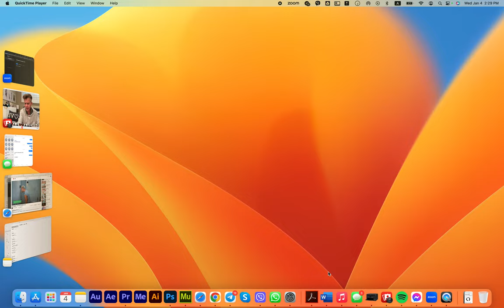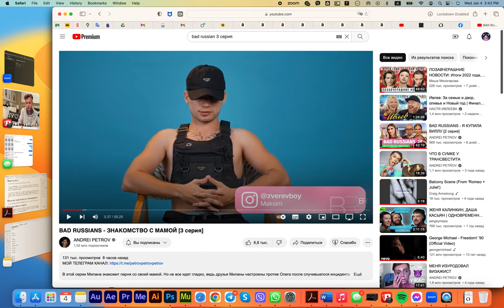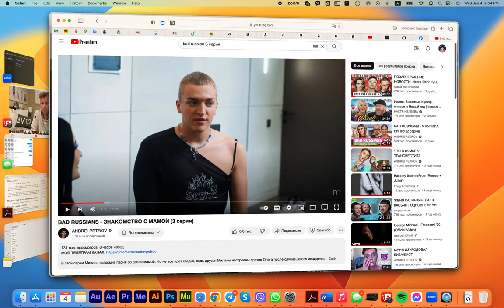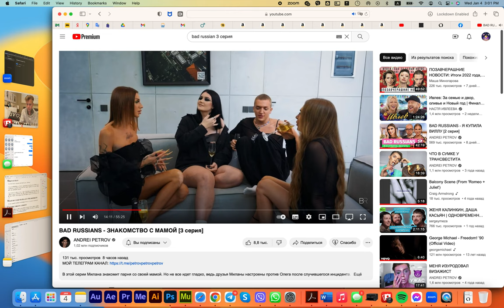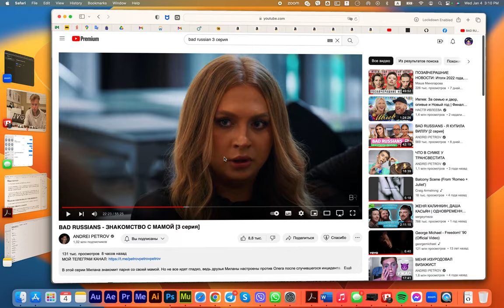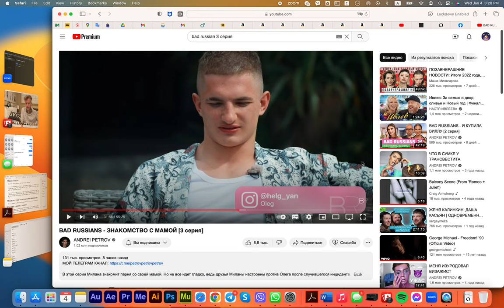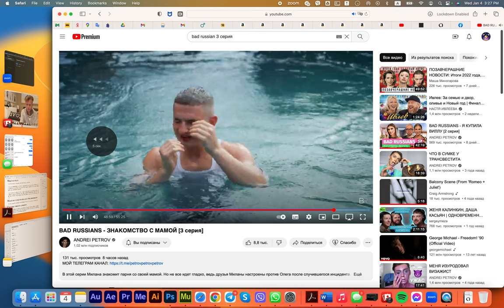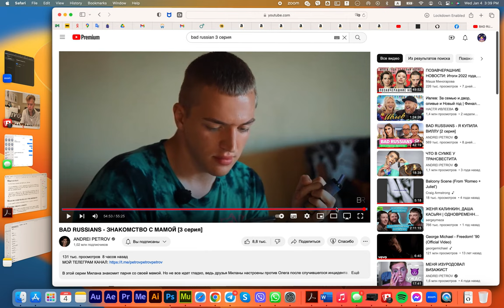⚡️РЕАКЦИЯ ГЕЯ на шоу Миланы Петровой BAD RUSSIANS, 3 серия🌈Анальный секс, измены, эскорт - мой опыт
00:00:00 - да, я гей, который сбежал от войны в Украине подаётся на убежище в США
00:01:54 - правила на канале
00:03:18 - первые впечатления от Андрея Петрова
00:06:56 - реакция на "бугор" Миланы под платьем
00:09:05 - феминные парни - это ОК?
00:09:20 - как меня избили за мелирование
00:10:18 - если бы я был девушкой, я был бы замухрышкой
00:11:28 - про мои отношения с манерным парнем
00:11:53 - гомофобия есть и в США
00:13:43 - как моя знакомая отреагировала на курс Миланы Петровой «GLOTKA»
00:14:01 - правда ли, что парни не любят, когда им вылизывают яйца?
00:14:36 - важный лайфхак для анального секса
00:19:03 - кто мне больше всего нравится из участников шоу
00:19:59 - роковая леди Алексей
00:21:26 - влияет ли окружение на отношения с парнем?
00:22:22 - изменял ли я кому-либо в отношениях и изменяли ли мне?
00:26:16 - можно ли ходить «налево» в отношениях? Про секс втроём
00:31:30 - моё отношение к закону о гей-пропаганде
00:34:14 - в комнату заходит мой «папа» 🙈
00:35:22 - кто и почему приютил меня бесплатно в США?
00:38:31 - Олег - эскорт или не эскорт?
00:41:23 - к зрителям шоу относятся, как к баранам? несостыковки в реалити
00:43:20 - о токсичных отношениях у Алексея и у Ника, и о моих драках в отношениях
00:45:05 - как отец выбил зубы моей матери
00:48:36 - когда вы соглашаетесь на свободные отношения, вы даёте себе право на ошибку
00:50:23 - нормально ли зарабатывать деньги вебкамом?
00:51:37 - Олег уехал из Беларуси из-за участия в протестах 2020 года?
00:54:50 - как сценаристы устроили забастовку в Голливуде, и к чему это привело
00:57:29 - отношение к хейтерам
00:58:58 - респект Олегу
01:02:02 - поможет ли Олегу сохранить отношения с Миланой то, что он выделяется из её окружения?
01:04:47 - и снова на тему буллинга Олега и моё отношение к эскорту
01:07:41 - "я не хочу задавать вам вопросов" - комментируем ситуацию Олега с компанией друзей Миланы
01:09:51 - те, кто осуждают - сами хотят быть на месте того, кого они осуждают
01:11:26 - отношение моих сокамерников к проституции
01:13:00 - искренность отношений Миланы с мамой
01:17:04 - реакция на анонс 4-й серии Bad Russians
01:17:45 - мои пожелания и ПРОСЬБА К ЗРИТЕЛЯМ МОЕГО КАНАЛА

- Умные мысли от умного человека для умных людей в моём Твиттере
- Мой ВК, в нём я пощу свою любимую музыку и клипы